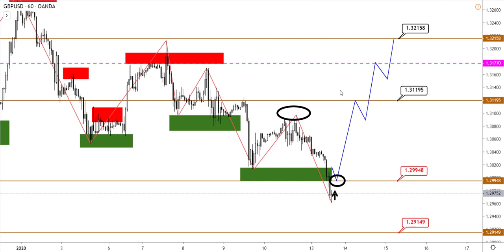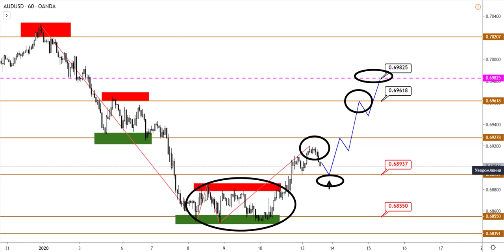Технический анализ 13.01.2020